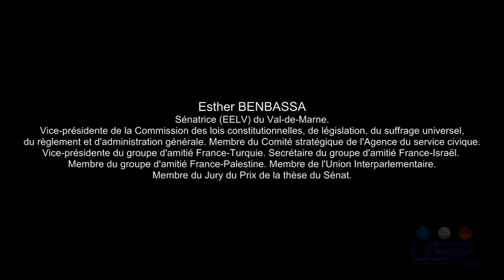Esther BENBASSA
Micro-Trottoir. Esther BENBASSA répond à l'association sur les questions de discriminations, racisme...